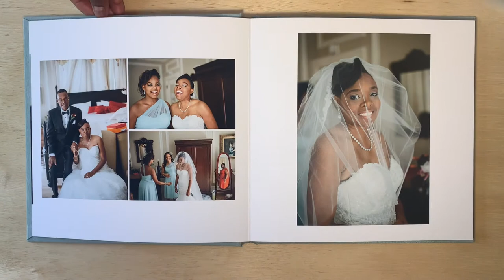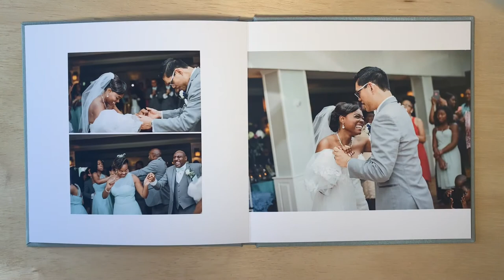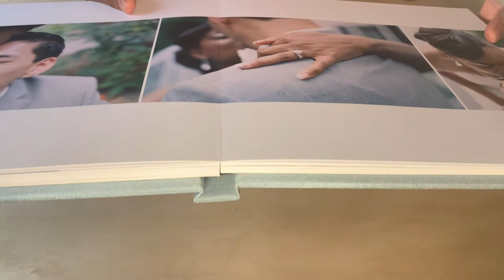Fine Art Book Wedding Album -- Lori and Raymond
This is a Fine Art Book with book cloth covering.